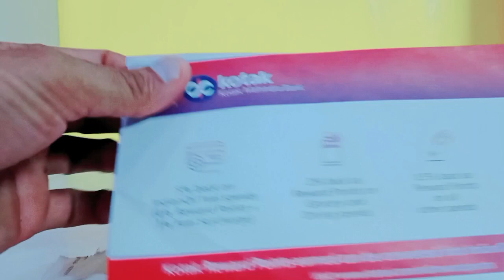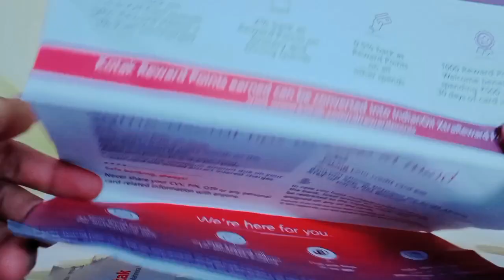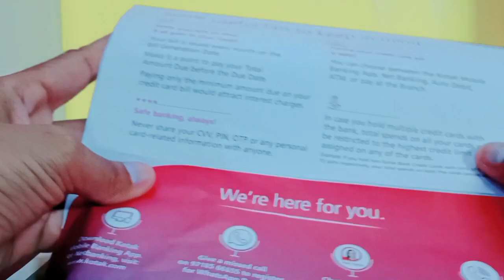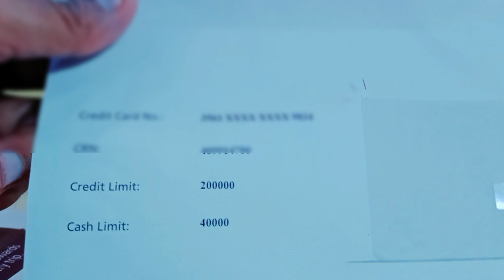Kotak RuPay Credit Card Unboxing | Exclusive Look at Your New Card!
kotak credit card unboxing - kotak rupay credit card
I SOLVED QUERIES IN THIS VIDEO
01.] credit card unboxing kotak
02.] unboxing kotak rupay credit card
03.] kotak credit card unboxing
04.] kotak mahindra bank credit card unboxing
05.] kotak bank credit card unboxing

In this exciting video, we bring you an exclusive unboxing of the Kotak Credit Card with RuPay technology. Get a firsthand look at this sleek, powerful piece of financial innovation. Discover what makes this card special, its unique features, and the benefits it offers.

What to Expect:

Detailed Unboxing: Watch as we unbox the Kotak Credit Card [RuPay] and explore its design, materials, and built-in security features.
Card Features: Learn about the card's advanced features, including contactless payments, rewards programs, and exclusive offers tailored just for you.
Activation Guide: We'll guide you through the easy activation process, ensuring you can start using your new card without any hassle.
Benefits Breakdown: Understand the advantages of owning a Kotak Credit Card, such as cashback rewards, travel perks, and online transaction security.
Tips and Tricks: Discover useful tips on how to maximize your card benefits and make the most out of your RuPay experience.

If you're excited about upgrading your financial journey with the Kotak Credit Card [RuPay], hit that like button, subscribe for more insightful content, and share this video with your friends who might find it helpful. 💳✨